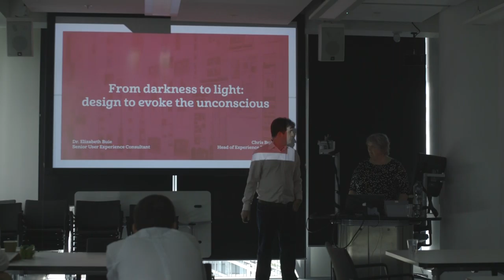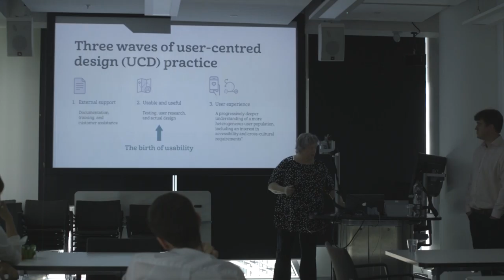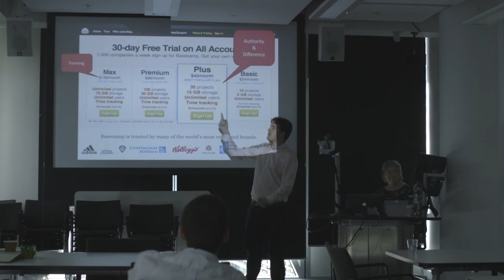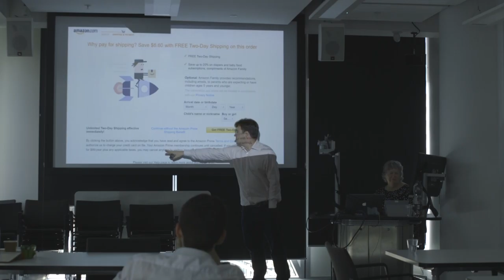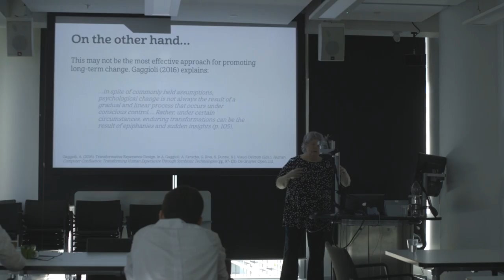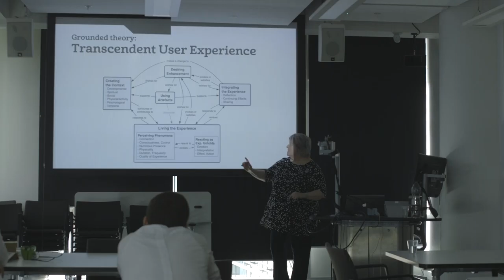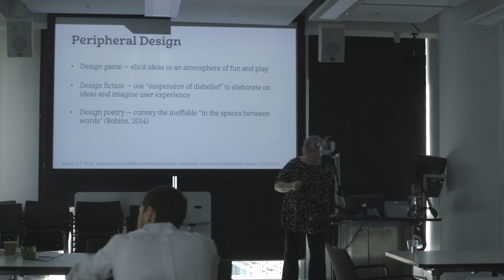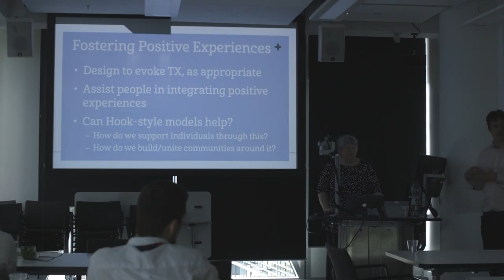Chris Bush and Elizabeth Buie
The fourth of six talks given at a Colloquium at University of Salford, MediaCityUK, Salford Quays, UK, organised by David Kreps, as part of a British Academy Mid-Career Fellowship. for details